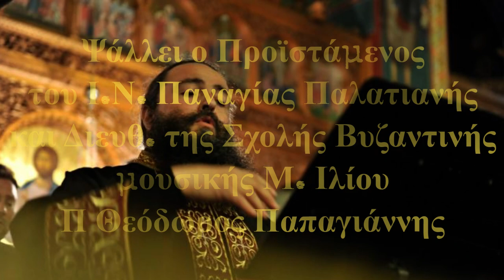Δοξαστικό Αίνων των Εισοδίων της Θεοτόκου του Παλαιού Στιχηραρίου Π Θεόδωρος Παπαγιάννης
Ο Αιδεσιμολογιώτος Πατέρας Θεόδωρος Παπαγιάννης ψάλλει το Δοξαστικό των Αίνων των Εισοδίων της Θεοτόκου στην αγρυπνία την 20-11-22 στον Ιερό Ναό Εισοδίων της Θεοτόκου Παλατιανής .